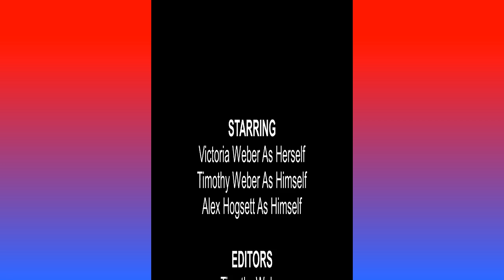Guess That Juice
Today we play Guess That Juice! The way the game works is Tim will be fed a different type of juice, orange, lemon etc. and he has to guess what it is...while blindfolded...and finishing the whole thing!